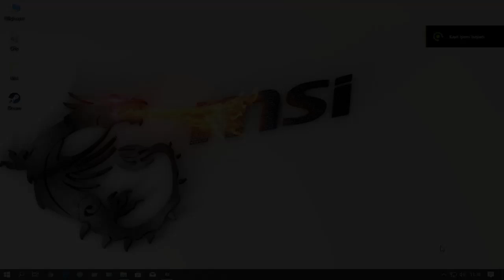CrossOuT ; Story Mode ✔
➽ CrossOuT name. ONAIR_TV
➽ Robot Name: ONAIR_TV
➽ Now Available CrossOuT  ✌